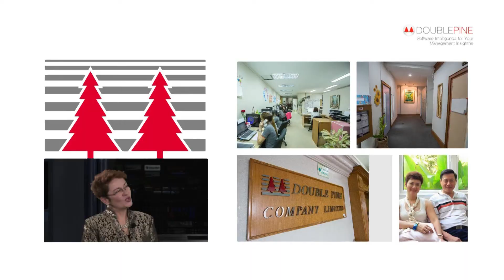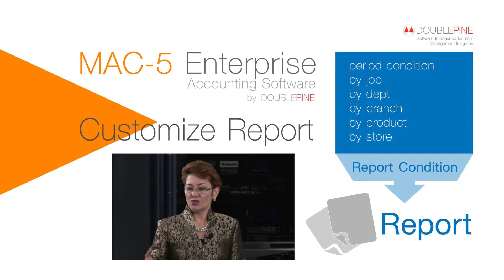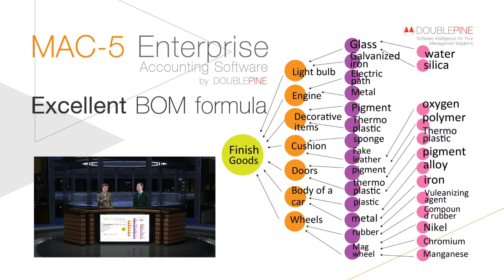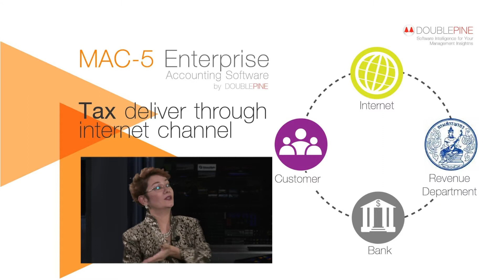Double Pine TV Interview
Double Pine is one of the first software developers in Thailand, and has been established for more than 23 years. They serve over 3,000 customers.

They are the original and authentic creator of every single feature of their software products, from appearances to the most detailed specifications.

They all came from customer insights they collected. With continuous development, they believe their established accounting software products have proven to be ones of high quality and practical for everyday business situations.